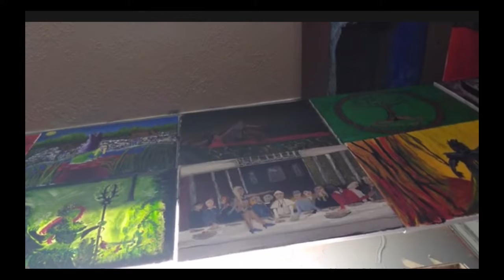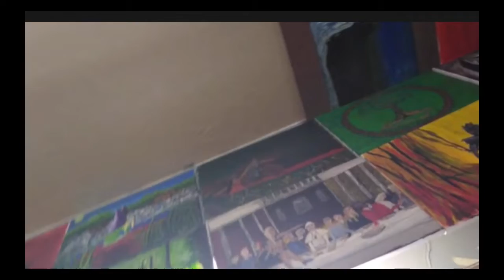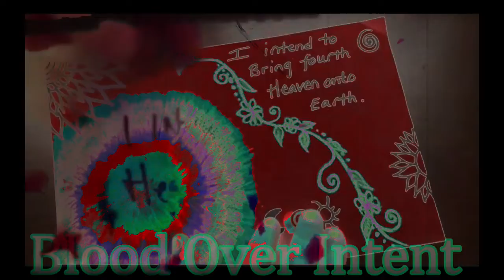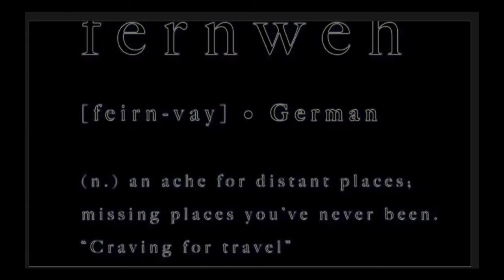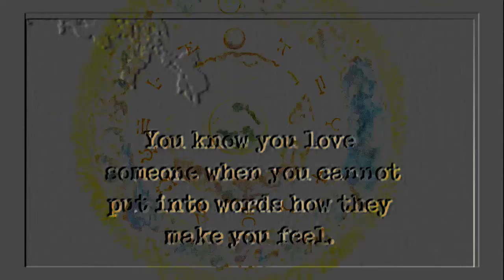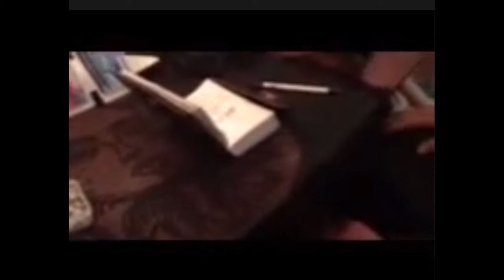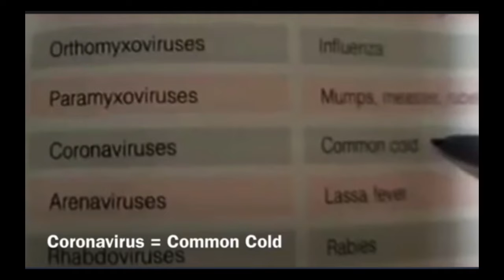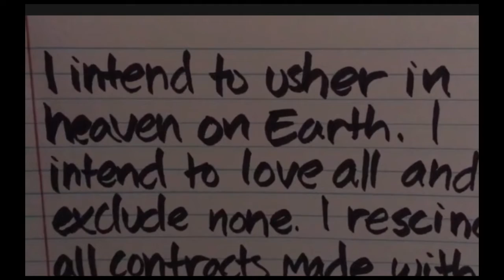Satan ~ Blood Over Intent Family ~ Heaven on Earth 56 (no music)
דם על הכוונה Gwaed Dros Fwriad 意図の血 地球上の天国 גן עדן עלי אדמות αίμα κατά την πρόθεση sang sur l'intention 血液意图 आशय पर जीवन रक्त Blut über Absicht- Blóð yfir ásetningi  -Ọbara n'ebumnuche- fuil air rùn ເລືອດຕາມຄວາມຕັ້ງໃຈ ☆♡